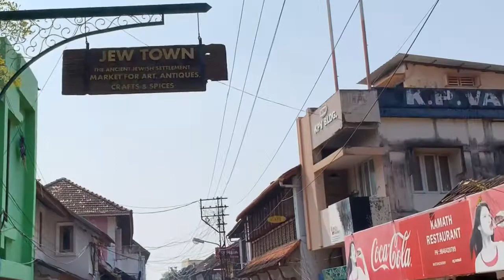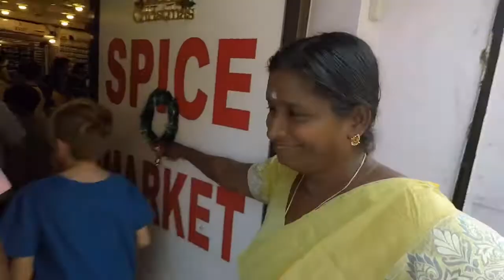India family adventure part 4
Kerala cochi India